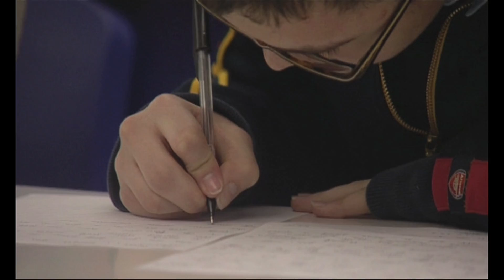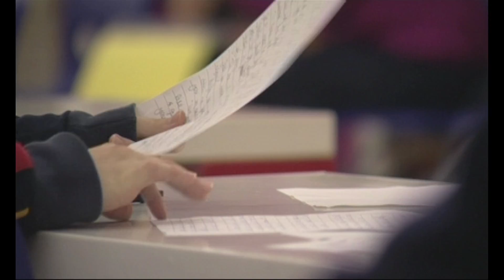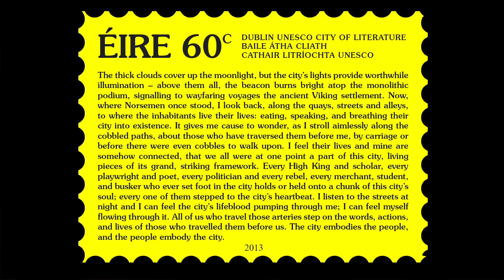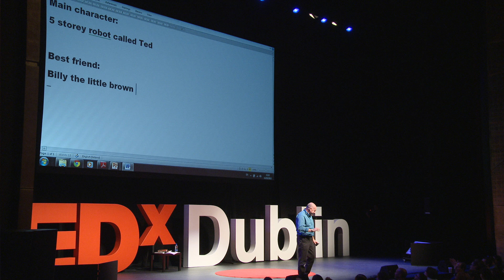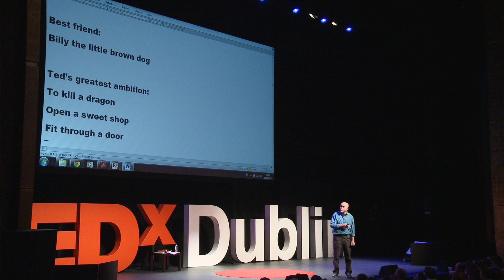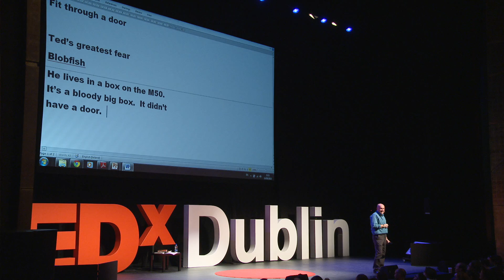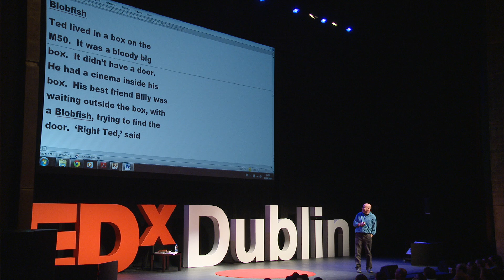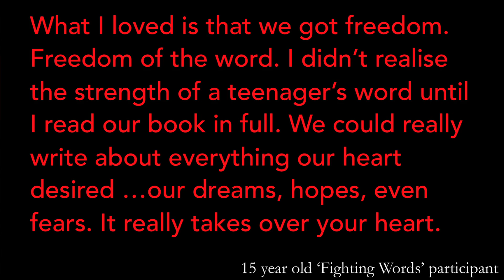Fighting words: Sean Love at TEDxDublin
Seán Love is Executive Director of Fighting Words Creative Writing Centre, which he co-founded with author Roddy Doyle. Located in the shadow of Croke Park in Dublin's north inner city, Fighting Words provides free tutoring and mentoring in creative writing to students of all ages, and has hosted more than 40,000 children and young adults since opening in January 2009. Seán believes that creative writing is an essential part of every child's education and feels Fighting Words helps students of all ages explore their love of writing. Inspired by Dave Eggers' 826 Valencia project in the US, it has itself inspired several similar centres around Europe.